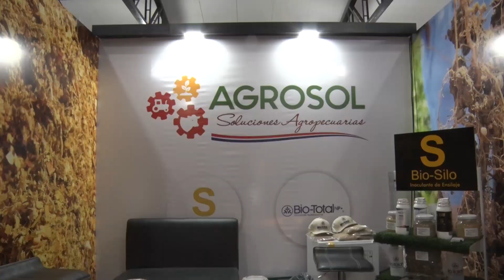Agrosol "Soluciones Agropecuarias"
AGROSOL Paraguay S.A. es una empresa de Biotecnología, de origen nacional, dedicada a la fabricación y comercialización de productos biológicos para agricultura y ganadería, bajo el lema de “Soluciones Agropecuarias” y con un gran despliegue en materia de exposición brinda una excelente presentación en estos días en el Chaco Paraguayo.